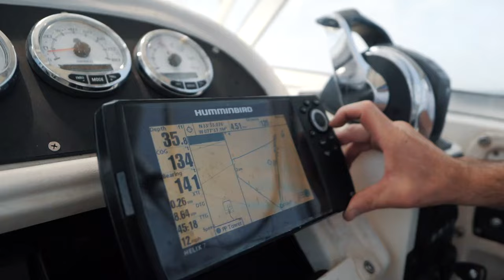World's most DANGEROUS hotel - FRYING PAN TOWER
Say hello to the Frying Pan tower. A hotel (sort of) in the middle of the ocean with sharks, storms and shotguns!

Sure, this place is dangerous. But watch the WHOLE VIDEO to find out why this place is also — the coolest in the world!

My drone
My camera
Cinematic lens
Cheaper lens